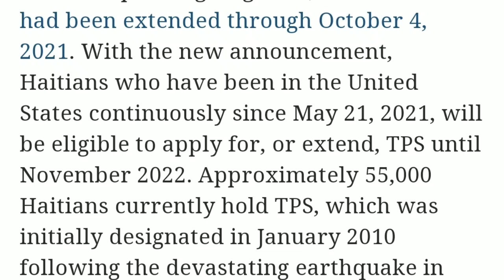Tout saw dwe konnen sou koze TPS la...Kilè ou sipoze depoze dosye